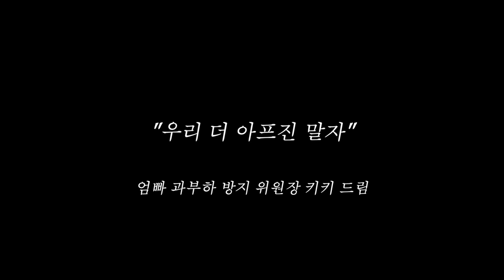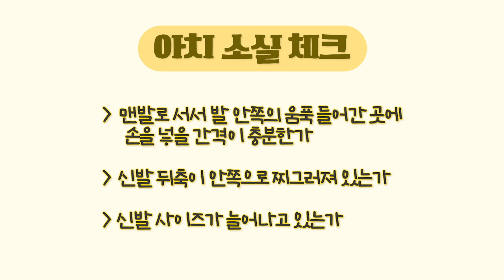"이미 아픈데... 우리 더 아프진 말죠?" 출산 후 무너진 자세를 위한 잔머리템 7!! 😼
키키가 아이 키우며 강추하는 제품들 모아왔습니당^^
핸드폰 거치대는 할인 네고까지 받아왔다고요!!

⚡️12/23~12/27 핸드폰 거치대 키키TV 구독자 20% 할인링크⚡️

오랜만에 대표님께 연락드렸음에도 엄빠 구독자분들께 도움이 되고 싶어하셨어요! 그 결과, 15000원에서 12000원(배송비포함)으로 할인해주셨습니다! 키키에게 제공되는 수수료 일절 없고요, 그만큼 현재 가격에서 다 빼주신 거니,, 여러분 이 참에 장만하셔서 어깨 광명 찾으세요~!

아래는 오늘 영상에서 소개한 아이템 정리! 일부 쿠팡 링크를 통해 구입하시면 각 회사에서 키키TV에 일정의 수수료를 제공합니다. 좋은 콘텐츠로 구독자님들께 보답하는 데에 사용하겠습니다. :)

02:23 1.체리티 앉은뱅이 바퀴의자

03:30 2.웨어러블 유축기
(시밀레 T2 Plus)

04:49 3.숄더 밴드

(만원 이하 제품으로 저렴하게 입문해보고픈 분)

06:37 4.탁상용 미니 삼각대

07:54 5.테니스공, 골프공
(골프공)은 온라인 링크는 너무 대량으로만 판매하네요~

09:20 6.아치 보존 깔창

10:03 7. 수전 360도회전

감사합니다: )

[취미]
🍌깝 시리즈